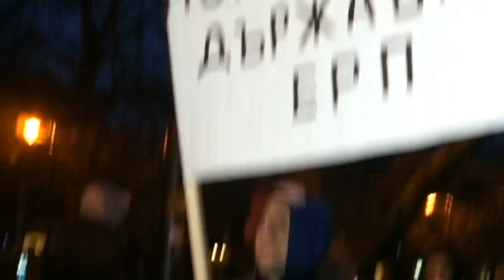Бияча и авера му ОТ БЛИЗО от протестите във ВАРНА 26.02.13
След по-дълбок анализ на материала, какво се оказа. Това е последната информация за биячите на ТИМ.